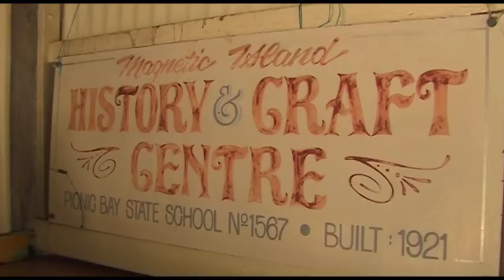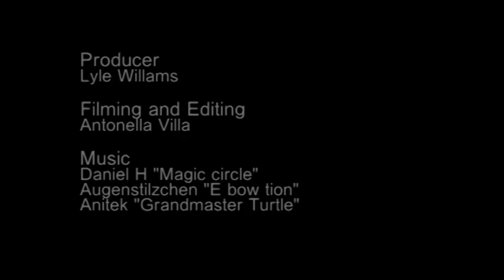Found Objects Weaving Workshop - 2012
Magnetic Islanders learn to create artworks from rubbish found on the beach.